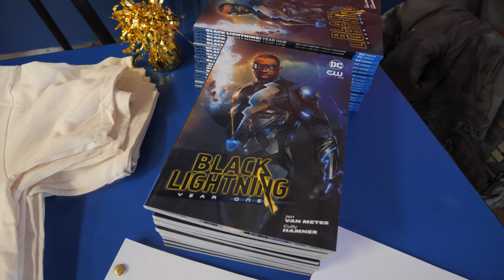Nafessa High quality